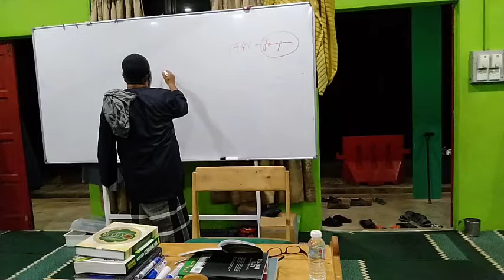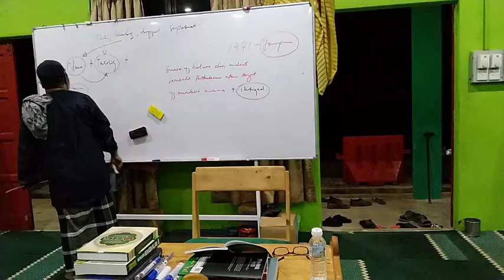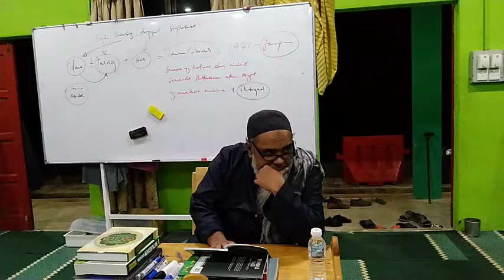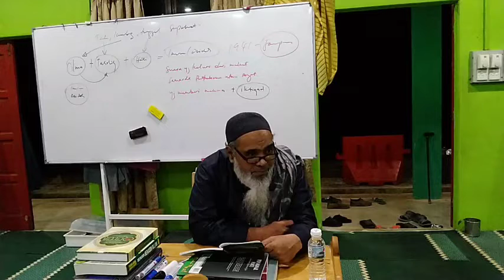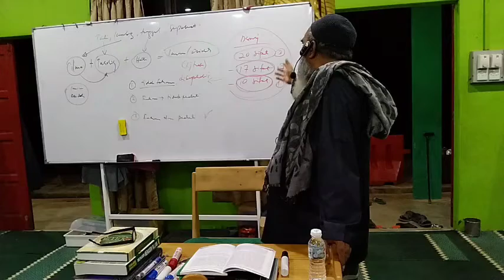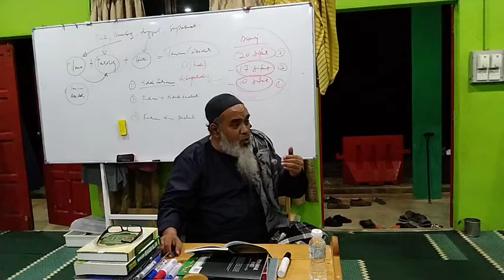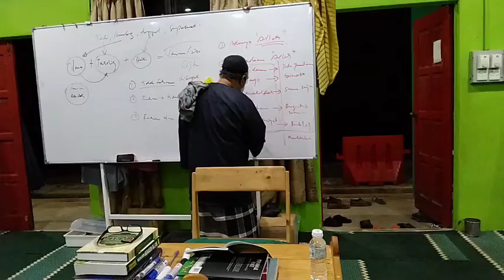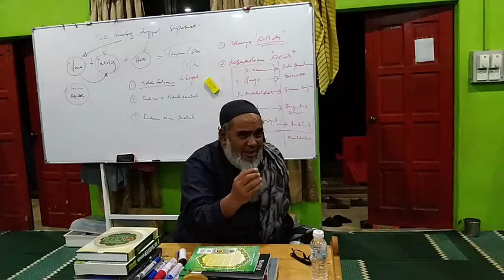sheikh Muhammad Arshad Al Banjari Tuhfah ar Raghibin muka 14 Ust Dr Amir Hamdan Othman pada 30/9/22